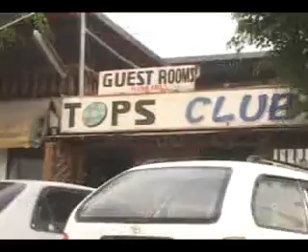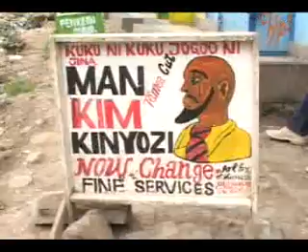Ben Mbatha (Kativui Mweene) - Ivutavutilya 3 (Official video) Sms SKIZA 5801751 to 811